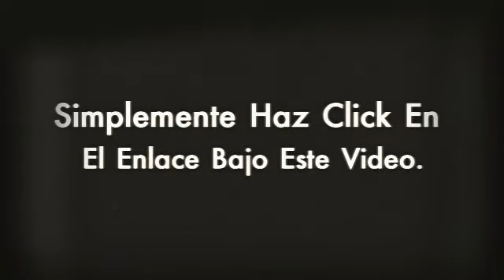Artritis Causas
Y lo primero Artritis Causas saber su gravedad
 y nivel que tiene en la actualidad y ponerle remedio.

Olvídate ya de ese dolor inaguantable, que varía según el clima que te rodea, haciéndote sentir más doloroso e incluso impotente, ¿verdad? ¡Pasa página de una vez y descubre Artritis Causas!